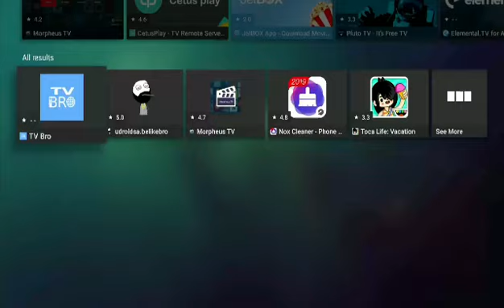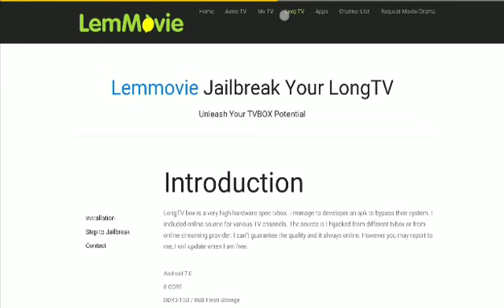Installation Tutorial Video